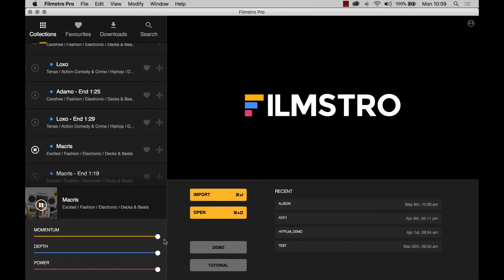New Filmstro Music | Music Mondays! (May: 3/4)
This week's updates are:
LOXO (Laid back HipHop)
MACRIS (Summer fun / dance / carefree)